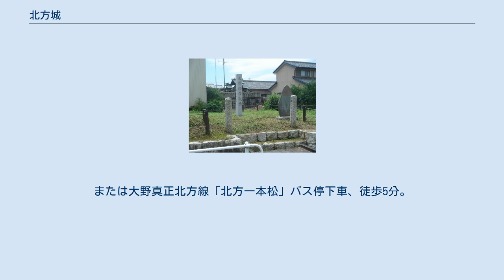北方城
城址 北方城（きたがたじょう）は岐阜県本巣郡北方町（美濃国席田郡）にあった戦国時代の平城である。
 現在の大井神社の南東一帯といわれている。
 明応年間、伊賀太郎衛門光就が築城したという。
 4代目城主の伊賀太郎衛門守就から安藤氏を名乗り、安藤守就に改名する。
守就は当初土岐頼芸に仕えていたが、美濃が斎藤道三によって奪取されると、道三の家臣として仕えた。
稲葉良通や氏家直元らと並んで西美濃三人衆と称されたという。
 1556年（弘治2年）、道三と斎藤義龍の抗争（長良川の戦い）では義龍に協力し、義龍の没後は斎藤龍興に仕えた。
 1567年（永禄10年）、織田信長の美濃侵攻に対して他の三人衆らと共に内応し、そのまま信長の家臣として仕え、引き続き北方城城主となる。
しかし1580年（天正8年）、甲斐の武田勝頼と内通したという罪により、信長によって織田氏から追放され、北方城城主は稲葉良通がなった。
 1582年（天正10年）、本能寺の変が起こり、信長が家臣の明智光秀により討たれると、守就は子の安藤尚就と共に挙兵して北方城を奪い、再起を試みた。
しかし、稲葉良通に攻められ敗死し、北方城は廃城となる。
 北方城の跡地には、1668年（寛文8年）に北方陣屋が築かれ、美濃国加納藩藩主松平光重の三男である戸田光直（戸田光賢）、旗本5,000石の陣屋となり、1868年（明治元年）まで存続する。
なお北方城跡は1973年（昭和43年）11月に県指定の史跡に指定されている。
 岐阜バス北方円鏡寺線、岐阜高専線、北方穂積線、大野北高線「岐阜農林高前」バス停下車、徒歩5分。
または大野真正北方線「北方一本松」バス停下車、徒歩5分。